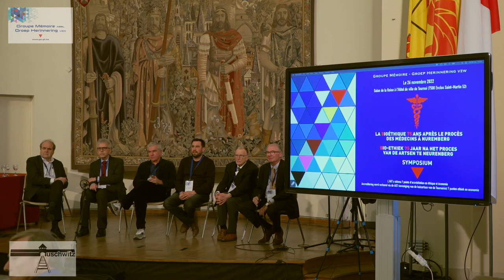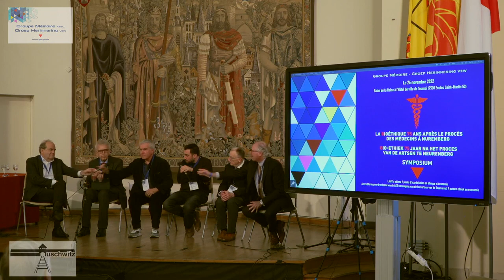Débat, Y Englert, E Picard, J Puttemans, L Kiebooms, G De Moor - 2022-11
Débat
Modérateur, modérator Prof. GEORGES DE MOOR UGentMédecin, Professeur émérite à l’UGent.
Avec la participation du Prof. YVON ENGLERT, du Prof. JEAN-MICHEL LONGNEAUX, du Dr. OTMAR KLOIBER, du Dr. ERIC PICARD et du Drs. JOHAN PUTTEMANS
Avec le soutien de l'asbl Mémoire d'Auschwitz et de la Fondation Auschwitz.

Le Groupe Mémoire - Groep Herinnering est une association issue des anciens
rescapés de la Seconde Guerre mondiale qui entend préserver la mémoire
de leur combat contre le nazisme et le totalitarisme, pour le maintien de nos
libertés démocratiques reconquises.
Malgré le décès, fin 2017, de notre président Pieter Paul Baeten, dernier
résistant, prisonnier politique de notre association, les « enfants de la
deuxième génération » manifestent la volonté de continuer le combat. Le
Groupe Mémoire-Groep Herinnering a donc, à ce jour, un nouveau visage. Mais
il reste essentiellement un groupe de réflexion, actif dans :
- L’historicité de la Seconde Guerre mondiale,
- Les crimes contre l’humanité; en particulier, contre les victimes des
génocides et les prisonniers politiques.
- Le maintien de l’unité du pays,
- L’opposition farouche aux ethnos-régionalismes en Belgique et en
Europe, chère au dernier président Pieter Paul Baeten.
Aujourd’hui, les mouvements totalitaires se métamorphosent et s’adaptent
comme les virus, pour se présenter comme fiables et attractifs. Nous avons
le devoir de les démasquer.
Le maintien de cette organisation est un signal à l’encontre de ceux qui
préfèrent l’amnésie et l’amnistie à la mémoire et à la vérité des faits
historiques et qui veulent remettre en question, de façon insidieuse, les droits
pour lesquels nos parents ont combattu.
Le Groupe Mémoire - Groep Herinnering